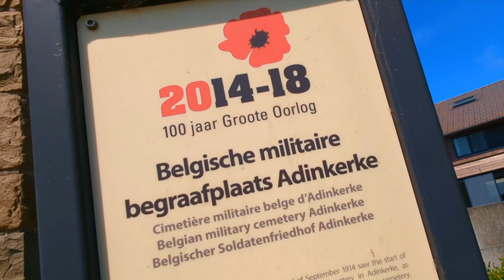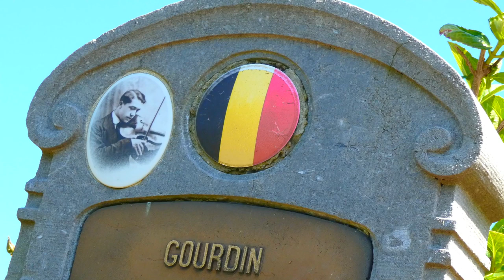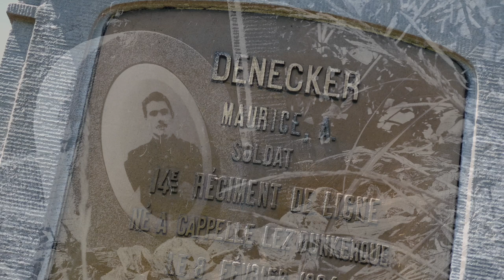Visiting the Belgische militaire begraafplaats van Adinkerke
Scenes from a visit to the Belgian military cemetery of Adinkerke (Belgische militaire begraafplaats van Adinkerke).

The backing track was developed from GarageBand Music Loops: Tears in Rain Piano, Retrospective Piano 01 and 02, Positive Thinking Piano, Midnight Lounge Piano, Faded Memories Piano 01 and 02 and First Avenue Boys Choir.